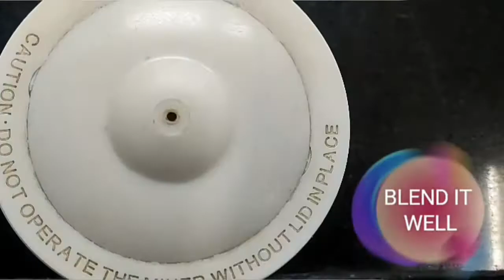Icy sugar recipe | Icing sugar | Homemade icy sugar | Confectioners Sugar | Food Fashion Feast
Hello Friends,

Powdered sugar, also called confectioners' sugar, 10X sugar or icing sugar, is a finely ground sugar produced by milling granulated sugar into a powdered state.

Powdered sugar is used in industrial food production when a quick-dissolving sugar is required. Home cooks use it principally to make icing or frosting and other cake decorations. It is often dusted onto baked goods to add a subtle sweetness and delicate decoration.

Do give a big like if you liked the recipe. In case you have any questions please provide me in the comments below.

For more drooling content please follow.